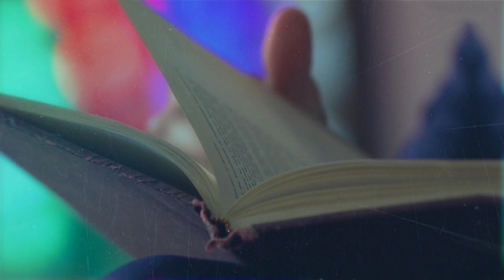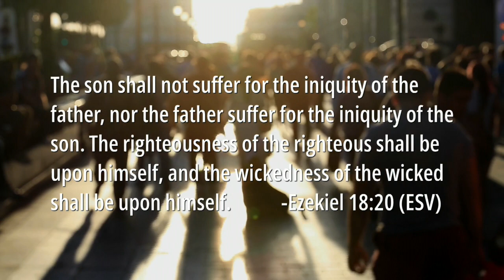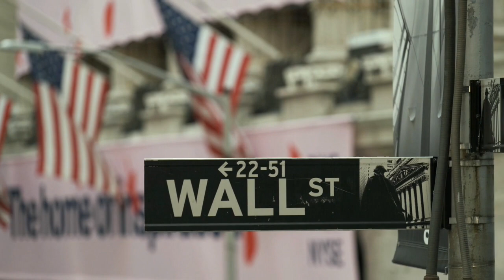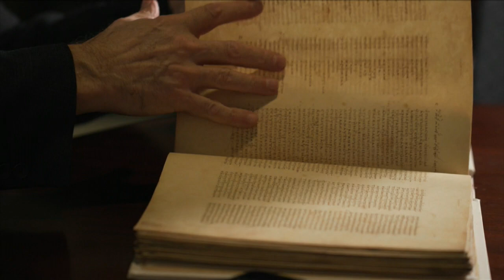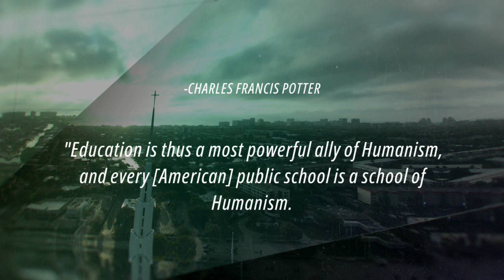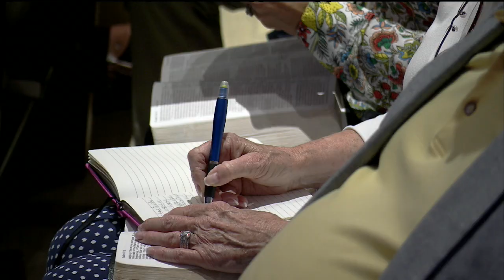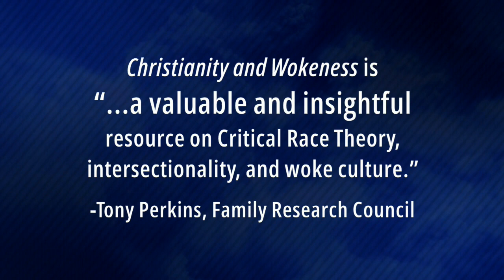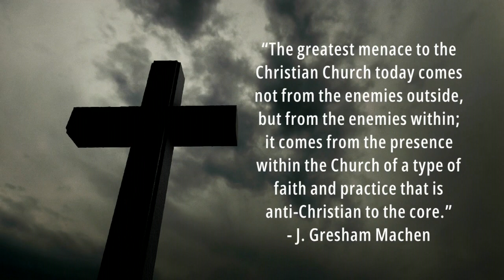Worldview Matters | Truths That Transform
"Woke” is a slang term that the dictionary now defines as “being conscious of racial discrimination in society and other forms of oppression and injustice.” Of course, it’s good to be aware of sinful racial discrimination, oppression, and injustice. But the current woke movement has redefined all those terms while smuggling in subversive Marxist ideas, which are finding their way into the church. On the next "Truths That Transform," we will look at how so-called “social justice” is often the very opposite of true, biblical justice.